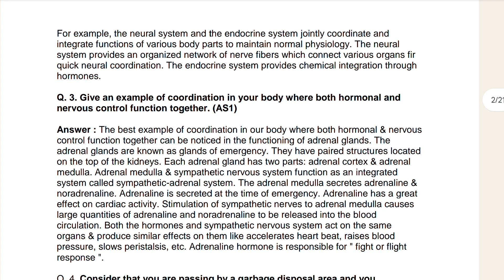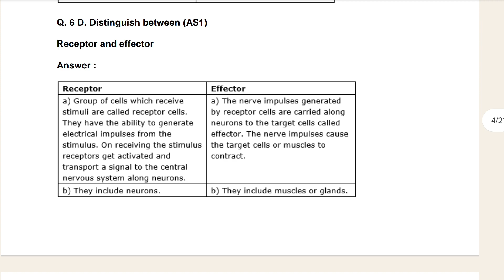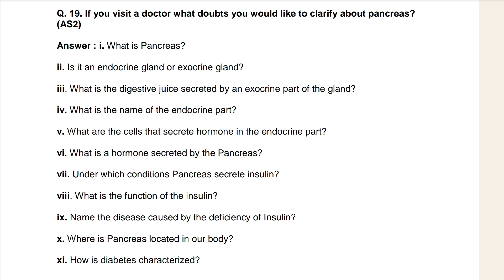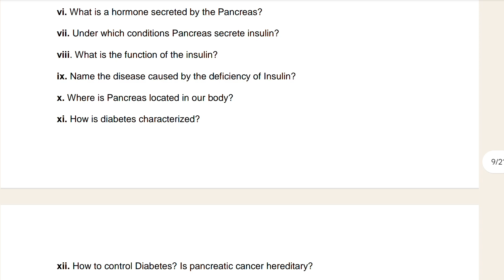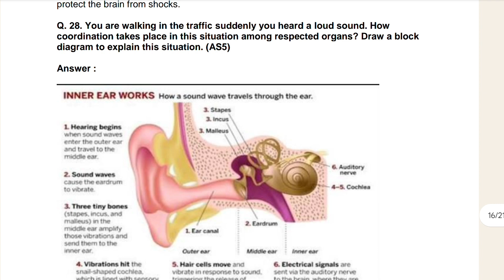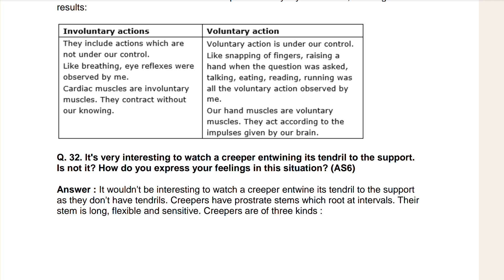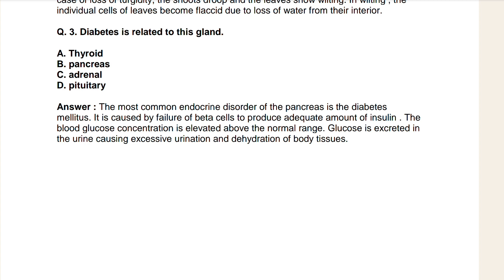Ts 10th Class Biology 5th Chapte Coordination Question & Answer Telangana State Board.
This video is about the Class 10th Biology Question and Answer of the Telangana State Board.

Class: 10th
Subject: Biology
Chapter: 5 Coordination
Topic: Question & Answer
Board: Telangana State Board

✅✅🔥🔥Ts Class 10th All Subjects Question Answer & Previous year question paper etc..

This video is about biology question answer.
this video is about biology Coordination question answer.
this video is about class 10th biology question answer.
this video is about class 10th biology chapter 5 Coordination question answer.
this video is about class 10th biology .
This video is about class 10th biology question answer of telangana state board.
Coordination.
Coordination question answer.
class 10th Coordination question answer.
class 10th Coordination.
Coordination introduction.
class 10th biology chapter 5 Coordination question answer.
class 10th biology Coordination.
class 10th biology Coordination chapter 5 .
class 10th biology chapter 5 Coordination question answer of telangana state board.
Coordination Answer.
This video is about biology question answer Coordination question answer and solutions.
Class 10th Biology chapter 5 Coordination question answer telangana state board.
class 10th biology chapter 5 Coordination.
class 10th biology chapter 5 Coordination answer.
class 10th chapter 5 answer.
class 10th biology question answer.
class 10th biology chapter 5 Coordination Answer telangana state board.
class 10th biology answer.
10th class biology chapter 5 Coordination question answer telangana state board. TS ssc board question answer biology chapter 4 Coordination.
10th class biology question answer.
10th class biology chapter 5 Coordination.
Coordination.
coordination question answer. class 10th biology question answer with love to learn. class 10th biology question answer TS ssc board.
telangana state board question answer.